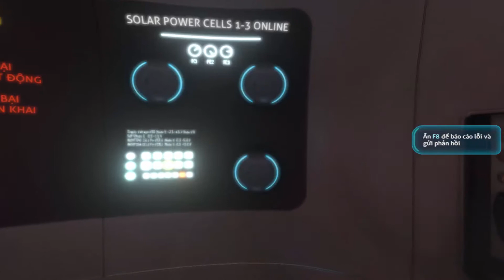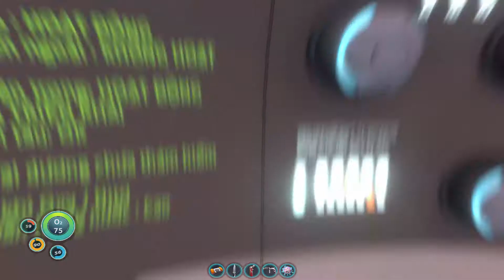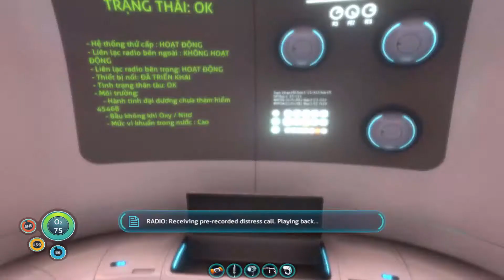Subnautica #1: Sinh Tồn Trên Hành TInh Toàn Là Nước